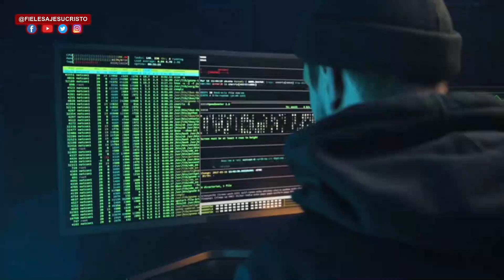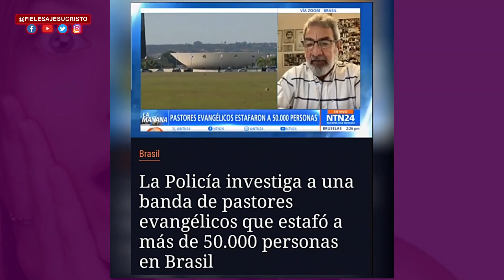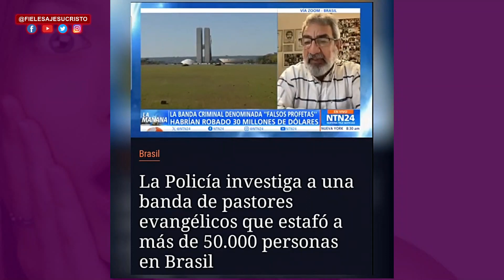PASTORES ESTAFAN A MAS DE 50 MIL PERSONAS EN IGLESIA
Increíble suceso en brazil.